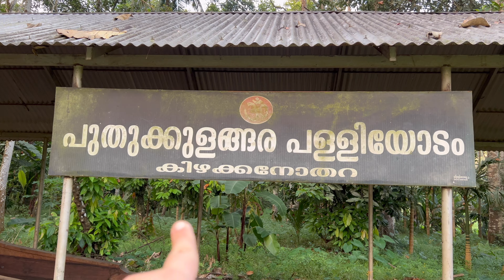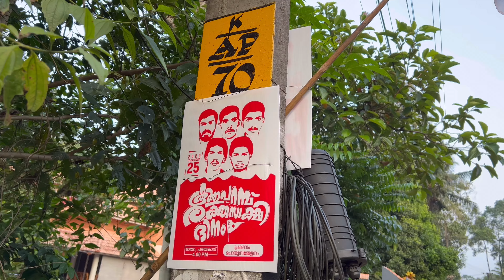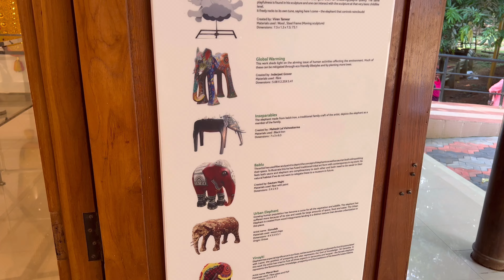Traveling in Kerala | Canadian in India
Today I will be visiting best places in South India.  In and around Kerala India as a Canadian living in India. We will visit non tourist attractions and places with my Indian family. I will be living in India for almost 3 months before going back to Canada.

Moving to Calgary? Looking for Real Estate Agent?
Igor Ryltsev is a Licensed Real Estate Agent with eXp Realty

Remember you need to be signed up on a minimum $25/month* rate plan to be eligible to get your $25 service credit.